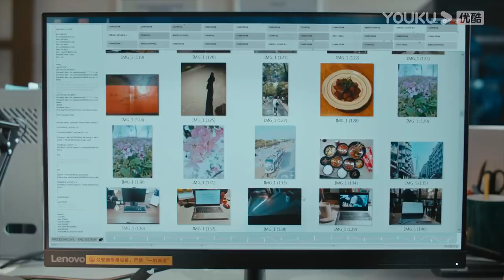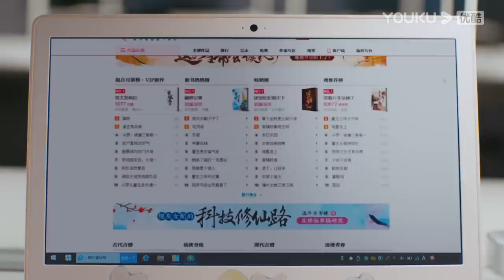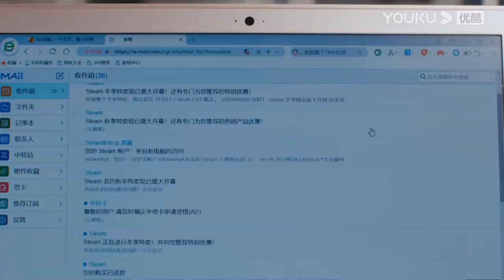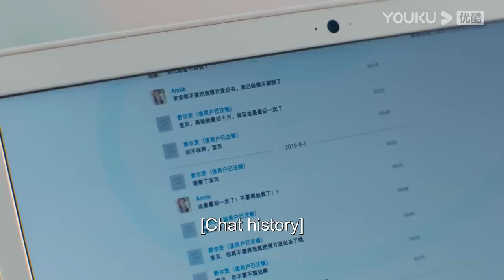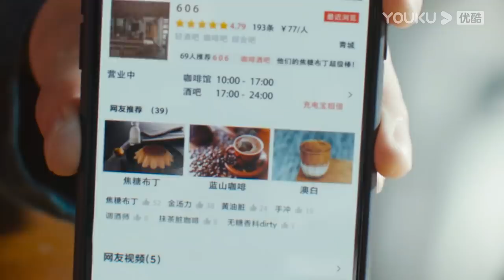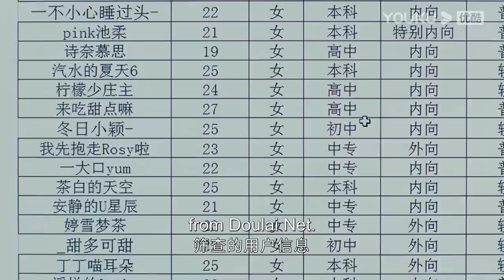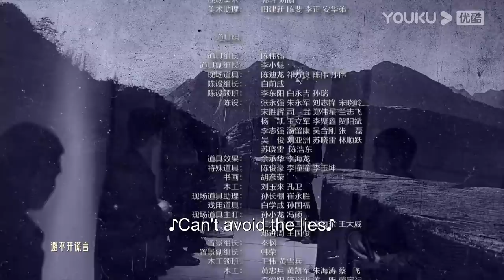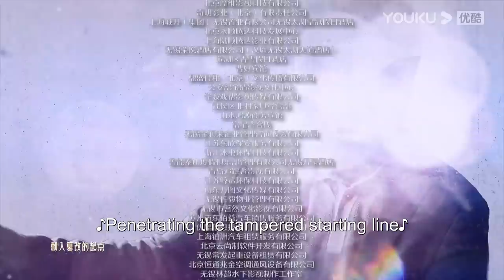【ENGSUB】 重生之门 Be Reborn EP14 | 王俊凯张译携手演绎国内首部盗窃题材悬疑剧 | 张译/王俊凯/冯文娟/范诗然 | 悬疑片 | 优酷悬疑剧场YOUKU SUSPENSE